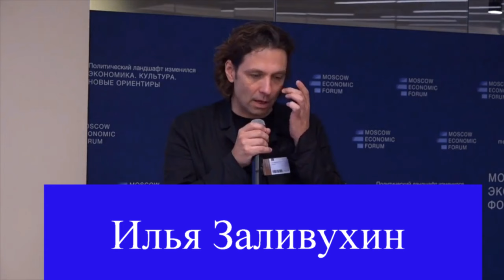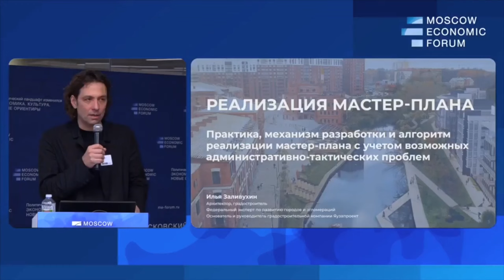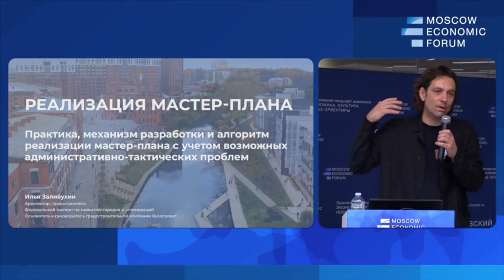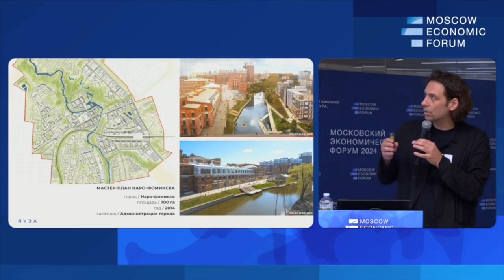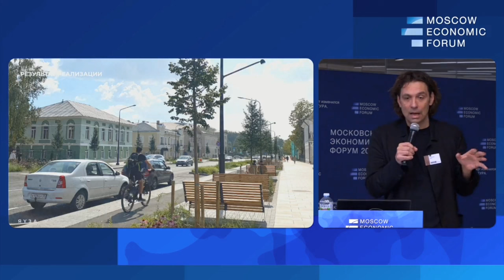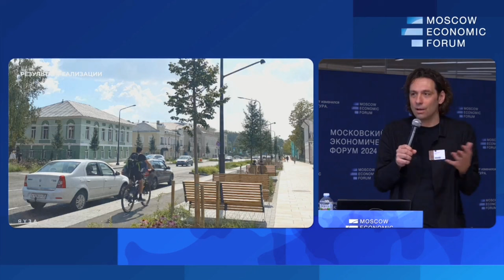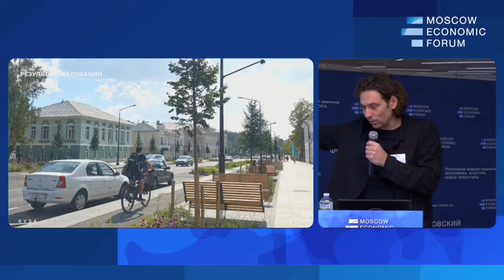Пришла пора отказаться от «хищнической» застройки. Илья Заливухин. Московский Экономический Форум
Илья Заливухин, архитектор, градостроитель, руководитель компании «Яузапроект» (Москва), федеральный эксперт по развитию городов и агломераций
Сессия МЭФ 2024 .№10. «Осваивать Россию: расселение мегаполисов и новая жизнь сельских территорий»
Вопросы для дискуссии:
— Почему мегаполис это цивилизационный тупик?
— Русский ландшафтный город. В чем особенность нашей системы расселения и как мы будем жить завтра?
— Русские пионеры 21 века. Кто уже сейчас создаёт новую жизнь малых территорий.
— Проект «Россия 2062» и освоение собственной страны — как основная цель ближайших десятилетий.